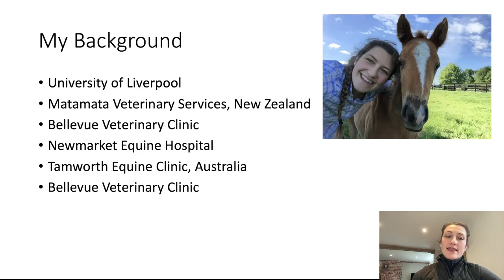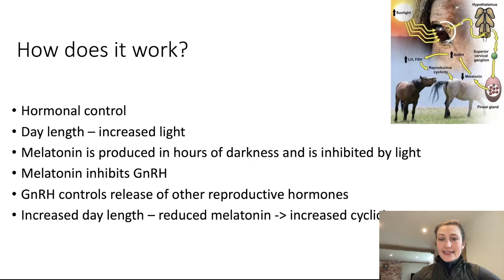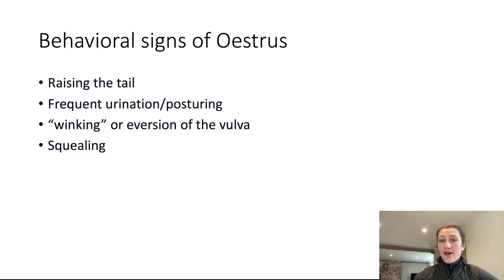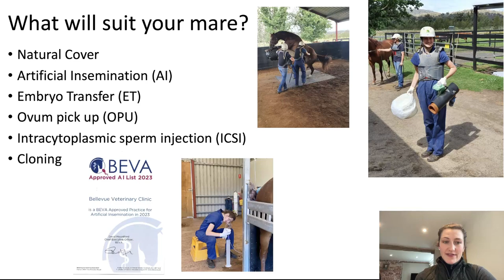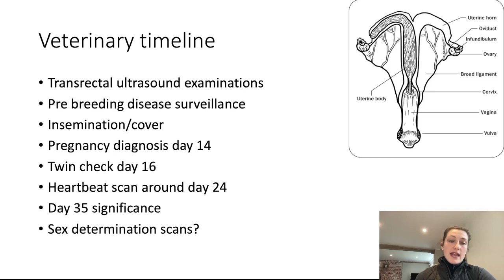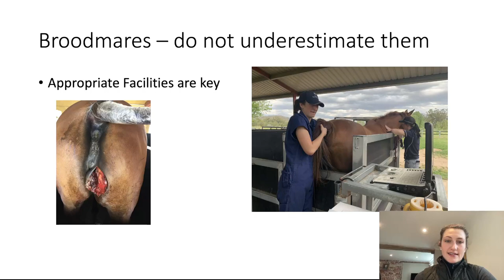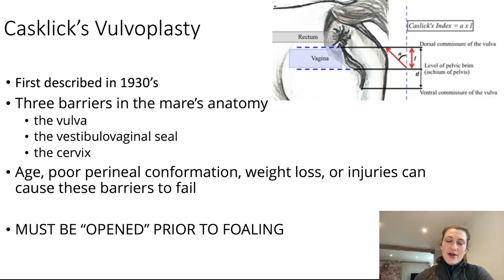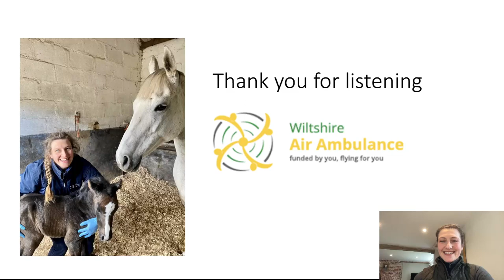Factors to consider when breeding a foal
Factors to consider when breeding a foal - an equine vets perspective.